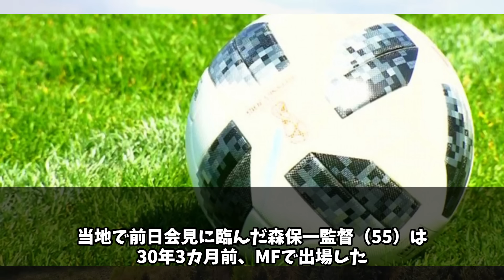【サッカー】日本と対戦のイラク代表FWが突然離脱した真相を監督が激白「個別に話をした」現状のベストメンバーを組むべきか？因縁のドーハで森保監督が語ったイラク戦への本音【海外の反応】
■フリー素材
動画：Pixaday(フリー動画）